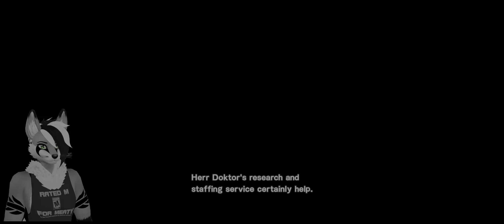Everything Is Not Fine - Metal Gear Rising: Revengeance FINALE!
I hate uncooperative sound. Why can't sound just cooperate all the time?